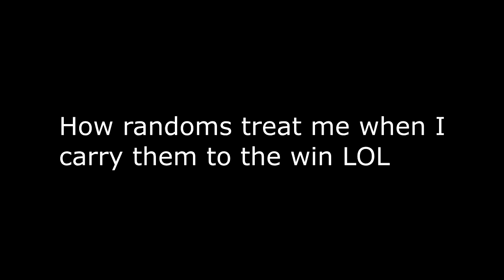Back to My Hardcore Roots!!! BO4 Nuclear Gameplay 69-4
I took it back to the essence with this gameplay. Shoutout to Zero Mobius for the duo!  69 kills